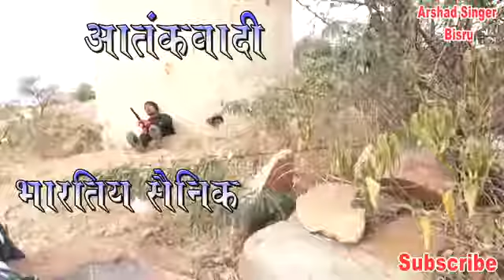20 January 2019